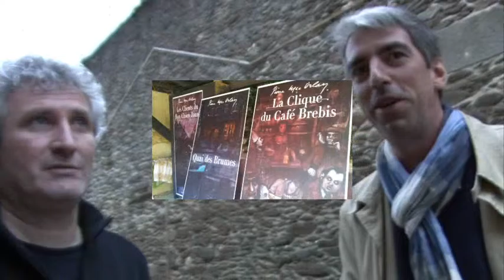Arnaud Le Gouëfflec-John Trap-Briac-Rue St Malo 2015 (suite)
Vivre La Rue, La Maloïne et le Studio Fantôme présentent les 3 journées du patrimoine 2015 de la Rue Saint Malo à Brest Recouvrance, avec en ouverture, "Chansons sans accordéon", un concert dessiné donné par les artistes "multi-talents" Arnaud Le Gouëfflec, John Trap et le dessinateur Briac qui rendent hommage à l'oeuvre de Mac Orlan, dans une évocation résolument moderne du Brest d'antan... 2ème partie : Ambiance de rue après le concert...